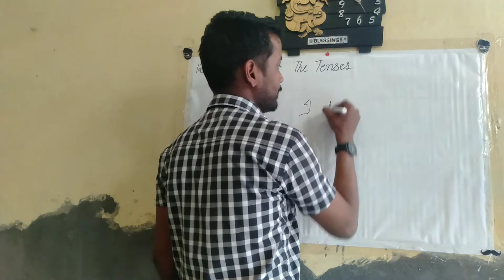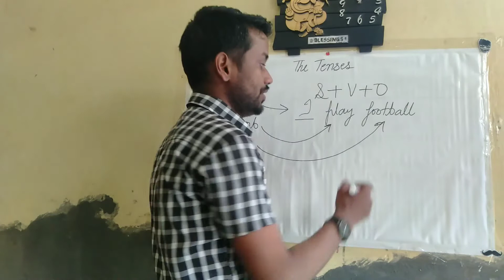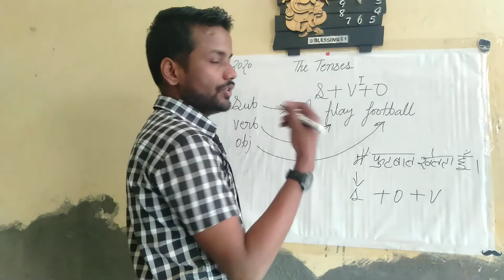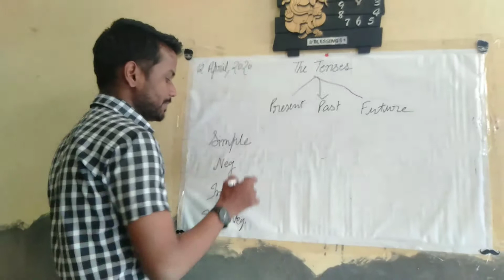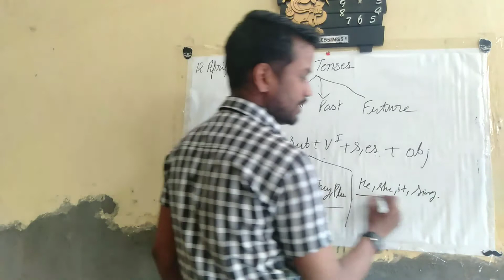Present tense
Sentence formation, subject-predicate,verb, object etc.